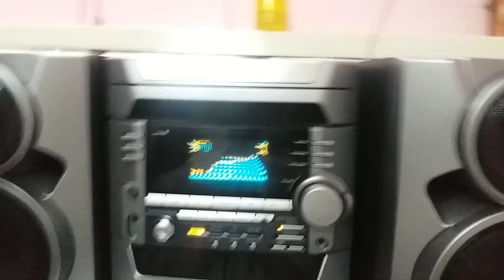SONY MHC-GX2000(9911666616) sold out in Delhi